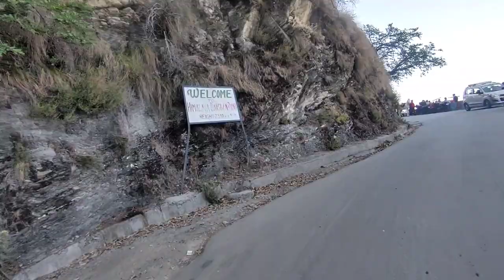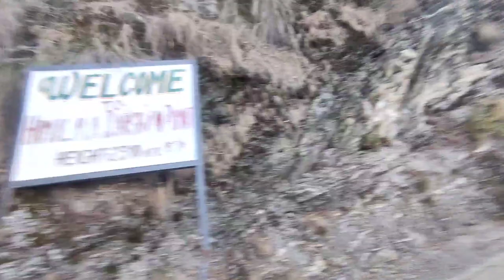हिमालय दर्शन के लिये पैदल चलना पड़ा || Himalaya darshan place in nainital || Gorakhpur to Uttrakhand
Hey guys you can support me for my journey.

UPI I,D -- nitishrainsr2000@oksbi

NAME -- Nitish Rai

About the video - मैंने नैनीताल से हिमालय दर्शन के लिए ट्रैकिंग करके गया जोकि लगभग 5 किलोमीटर की दूरी पर था और पैदल जाने पर बहुत ही खूबसूरत नज़ारे देखने को मिले

Music credit --